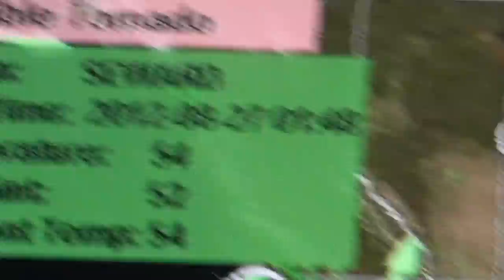Possible Tornado over Alaska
I just wanted to document this..I had never seen a Tornado over Alaska